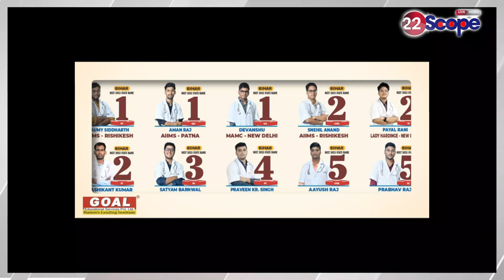राहुल गांधी चाईबासा, बसिया में इन मुद्दों पर नरेंद्र मोदी और BJP को घेरेंगे, नज़र रहेगी इन सीटों पर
Rahul Gandhi will corner Narendra Modi and BJP on these issues in Chaibasa and Basia, these seats will be in focus.
राहुल गांधी चाईबासा और बसिया में इन मुद्दों पर नरेंद्र मोदी और BJP को घेरेंगे, नज़र रहेगी इन सीटों पर
About Channel:
22Scope is a leading digital media platform of Jharkhand & Bihar. We are highly reliable and most trusted for political news, sports news, educational news, etc.

22Scope Live TV | 22 Scope | Hindi News | 22 Scope लाइव

CHANNEL AVAILABLE
JIO TV SETTOP BOX Channel No - 1475
VI
ROCK TV